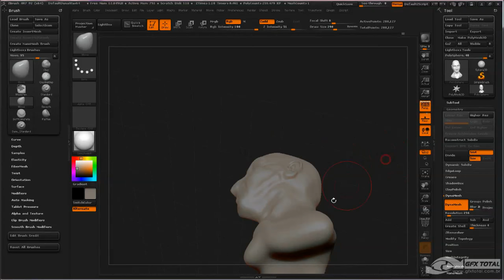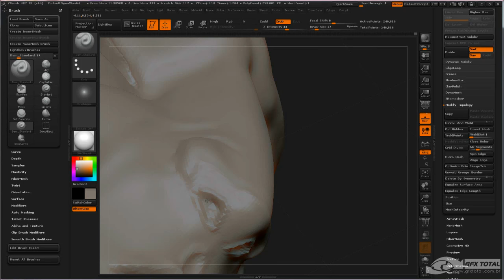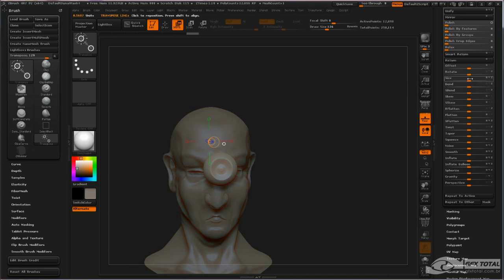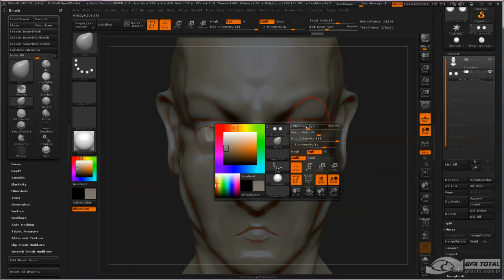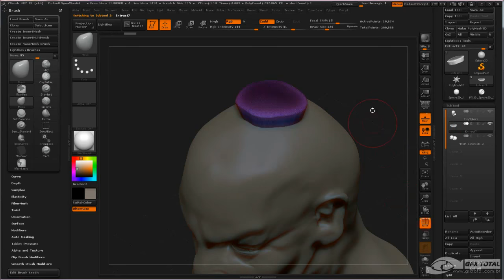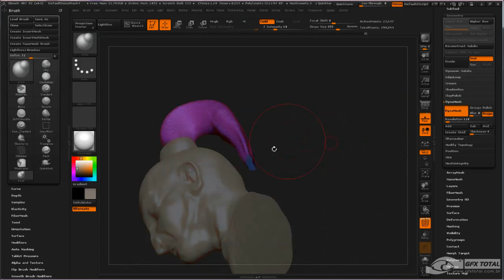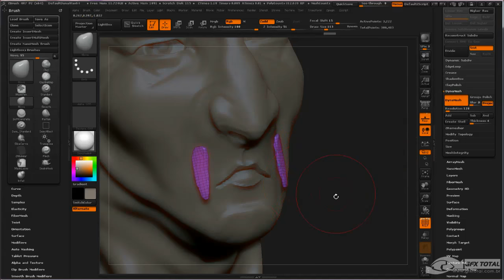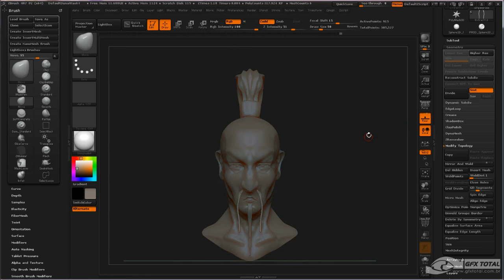Tutorial Zbrush | Modelar busto de Personagem Chinês - Parte 02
Deixe-nos um comentário, diga o que achou do tutorial. Assim podemos melhorar mais...